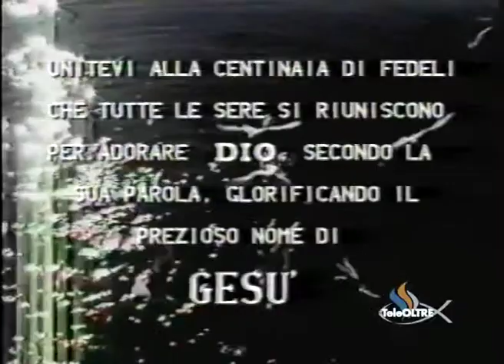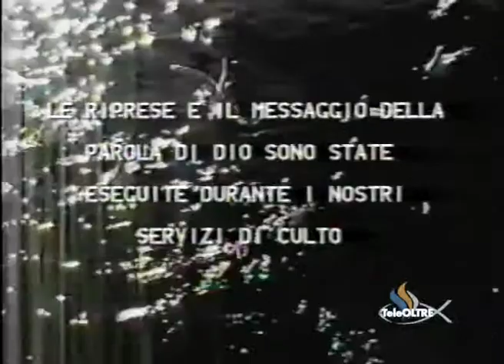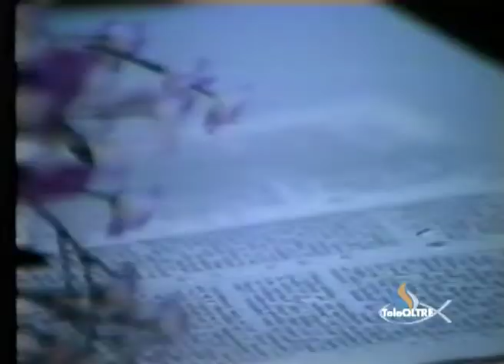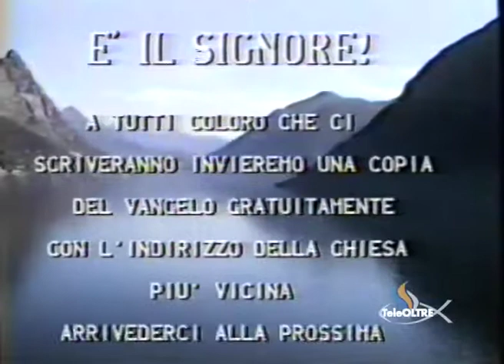Servire - Gesù è il Signore - GS06-1991 - GS-STORY - TeleOltre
Versi Predicazione : Marco 10 : 32 - 45
Titolo Predicazione : Servire (4:26)

Cantici :
- Signor amo la Tua Parola (1:57)